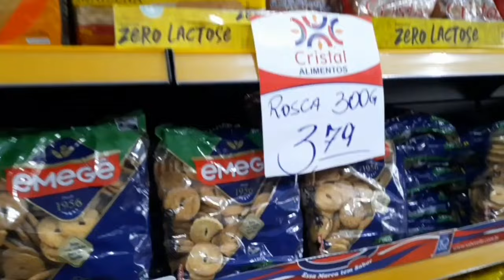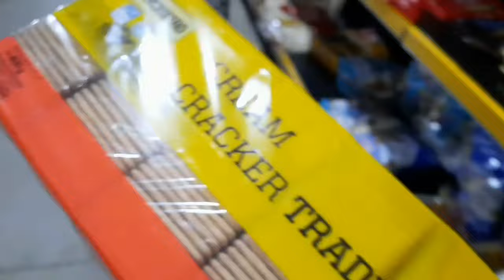Dia de compras 🛒 ROTINA da MANHÃ cuidando de galinha 🐓horta 🌱 porco 🐖 NA ROÇA